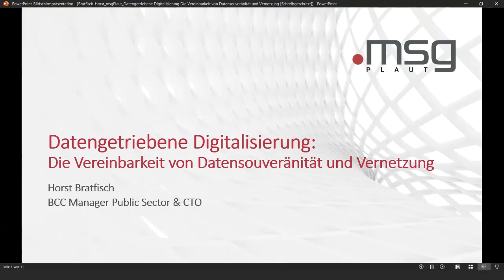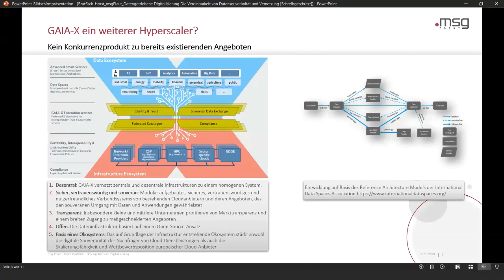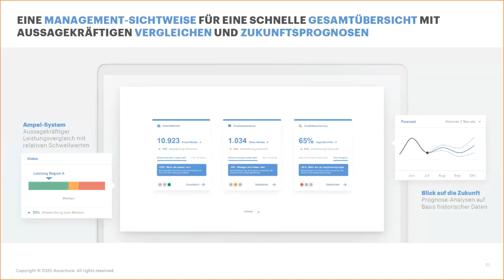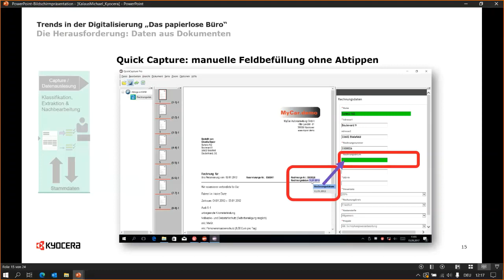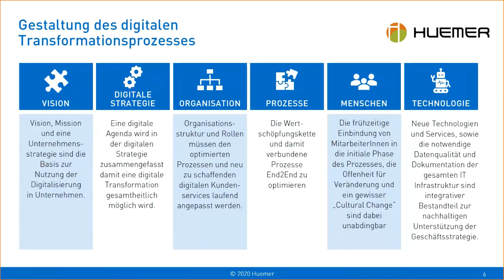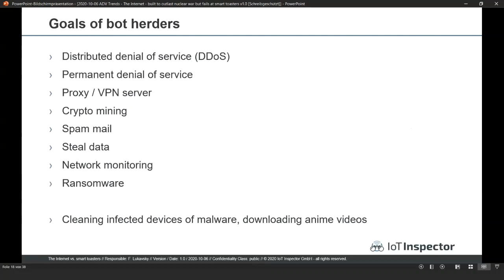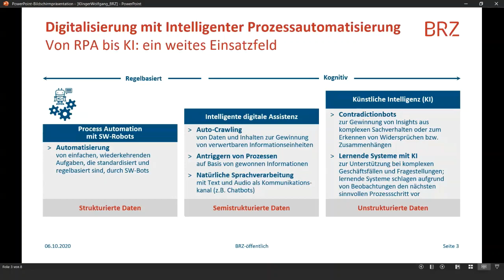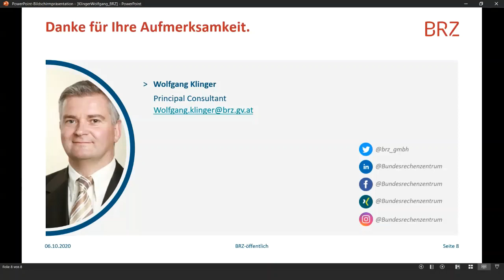Trends in der Digitalisierung (Festsaal CD, Teil 1)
Identity, Mobility, Trust, Data & Prozessoptimierung

00:00:00 - Start
00:20:00 - Datengetriebe Digitalisierung: Souveränität & Vernetzung
00:35:36 - Datengetriebene Steuerung in der öffentlichen Verwaltung
01:00:22 - Das papierlose Büro
01:33:05 - Zusammenspiel zwischen Geschäfts-, Digitalisierungs- und IT-Strategie
01:58:15 - Internet: Nuclear War & Smart Toasters
02:23:41 - Prozessautomatisierung in der öffentlichen Verwaltung